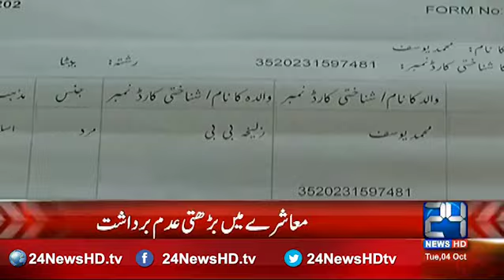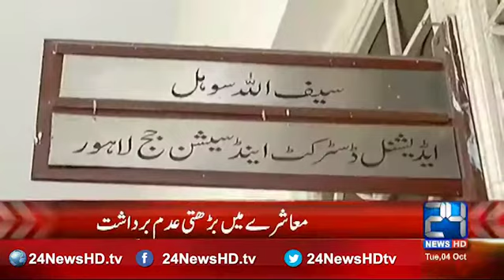Children Loss due to adults disputes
24 News HD is one of the leading news channels of Pakistan bringing you the latest current affairs from Pakistan and around the world.